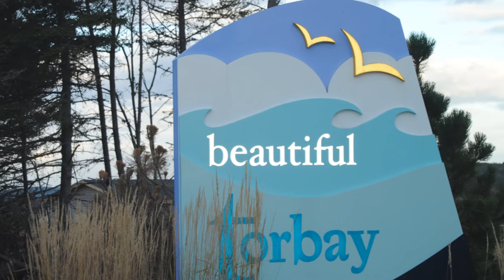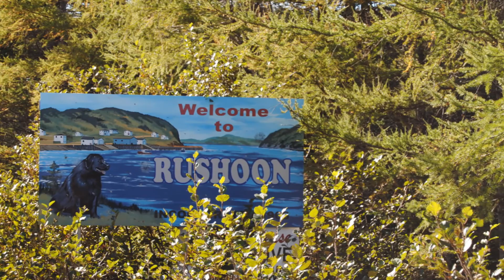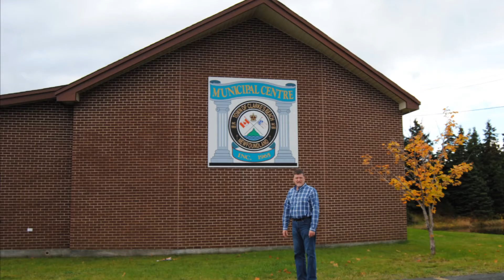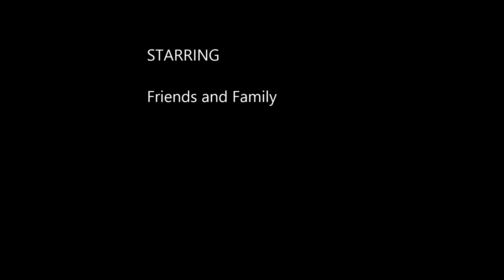October 13 - 18, 2013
Vacation to Newfoundland 2013